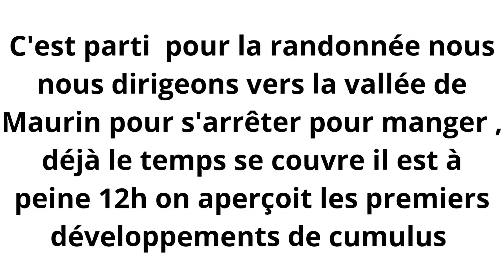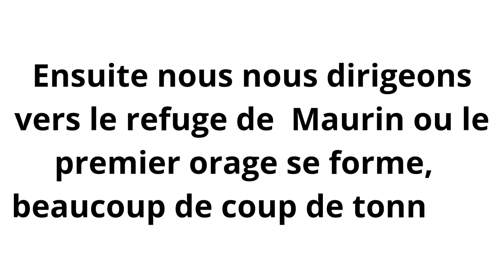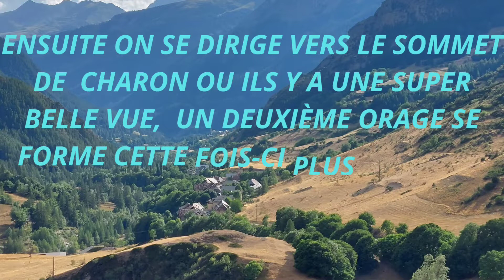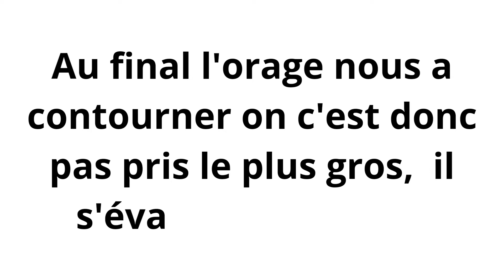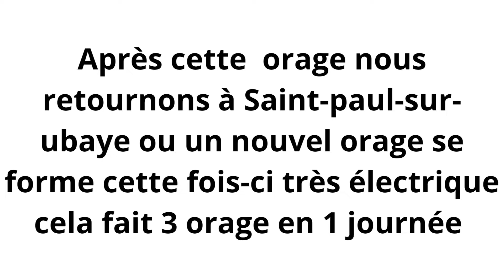11 août 2022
Jetez un œil à mon design Canva !